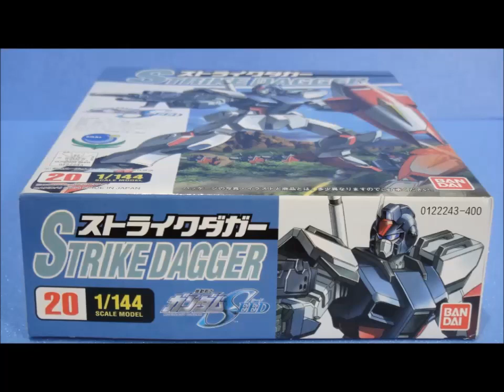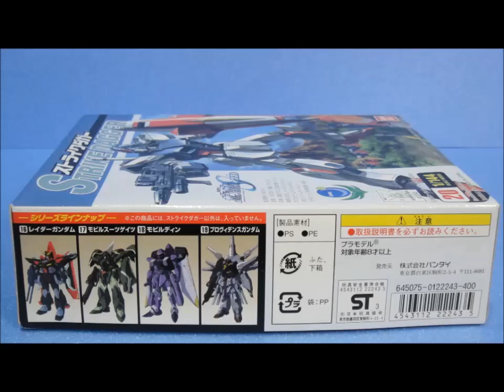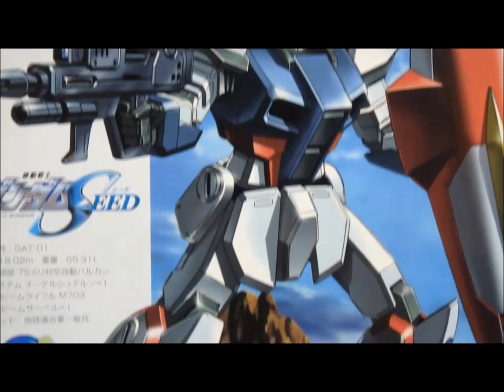思い出のガンプラキットレビュー集 No.233 ☆ 機動戦士ガンダムSEED 1/144 ストライクダガー Gundam Plastic Model Memories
ストライクダガーは、ガンダムSEEDでは唯一の地球連合軍製の量産型モビルスーツだったんだよね。
まあ、ジムみたいなものなんだけど　そこそこカッコイイので人気があったものなのさ。
ちなみにHGでも1/100でもキット化されてないんだよ。困ったねえ・・・ .

◆最新のプラモデル↓